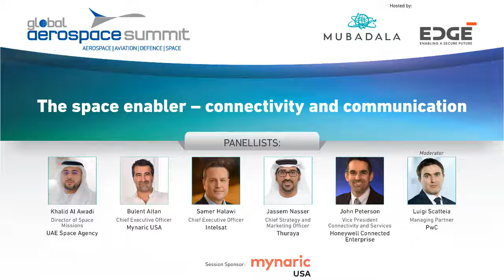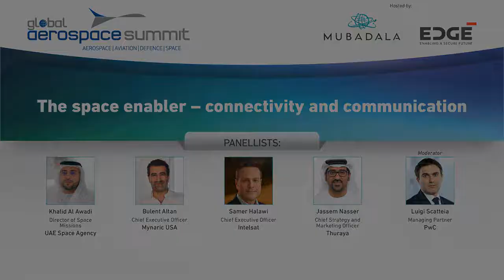The space enabler - connectivity and communication